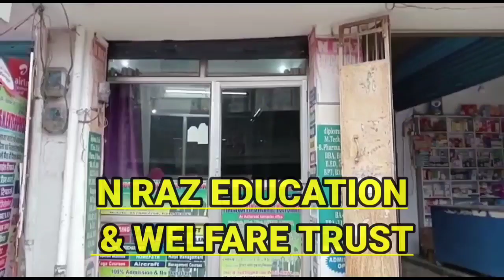Shahabuddin की पत्नी Hena Shahab का छलका दर्द Media से बात करते हुए हो गई भावुक !!NEWS INDIA TAK!!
आपका नाम :
गांव / शहर :
समस्या का विषय :
समस्या :
सबंधित अधिकारी (नाम के साथ) :